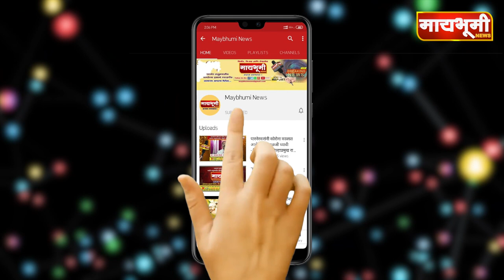एक लाख साठ हजार रुपये किमतीचे औषध देऊन गुरुजींचा वाढदिवस साजरा